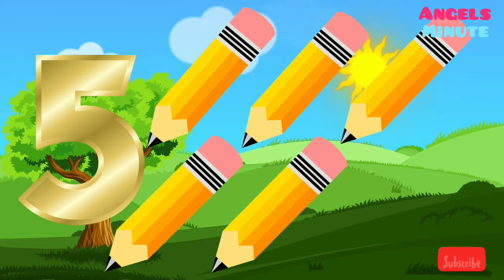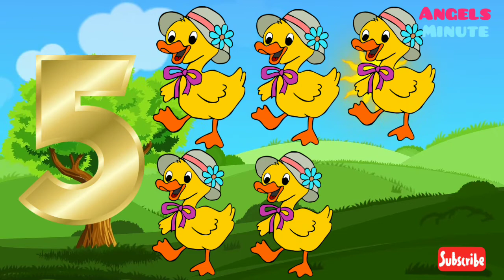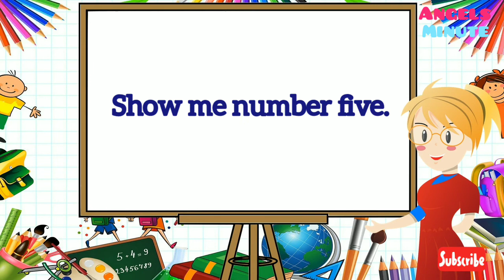Number 5 | Counting 1 - 10 in English and Sinhala | Number song | Angels minute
Hello everyone 😍

Number 5 | Counting 1 - 10 in English and Sinhala
| Number song | Angels minute

මෙය ළමයින්ට අංක 5 ඉගෙනීම සඳහාවූ අධ්‍යාපනික වීඩියෝවකි. අංක 5 ලිවිය යුතු ආකාරය, එය උච්චාරණය කරන්නේ කෙසේද සහ රසවත් උදාහරණ සමඟ  ගණන් කරන්නේ කෙසේද යන්න ඔබ ඉගෙන ගනු ඇත. මෙම පාඩම සඳහා ක්‍රියාකාරකම් කිහිපයක් ද මම හඳුන්වා දෙන්නෙමි. ඔබට මෙම අධ්‍යාපනික ක්‍රියාකාරකම් ඔබගේ ආදරණීයයන් සමඟ ඉතා සතුටින් හා පහසුවෙන් කළ හැකිය. ඔබේ කුඩා දරුවන් සමඟ පැමිණ මා හා එක්වන්න. ඔබේ දරුවාට බල නොකර හොඳ අත්දැකීම් සහ මූලික කරුණු ඉගෙන ගැනීමට ඔබට පහසු ක්‍රමයක් ඇතැයි මම බලාපොරොත්තු වෙමි.

❤ දෙමව්පියන් යනු දරුවාට සිටිනා හොඳම ගුරුවරුන් ය. එබැවින් ඔවුන් සමඟ කාලය ගතකිරීම ඔබගේ ප්‍රථම රාජකාරිය කරගන්න.

❤️මන්දයත් දරුවාගේ මෙම කාලය නැවත කිසි දිනෙක නොපැමිණෙන බැවිනි.

Sinhala letters | Akuru yaluwo |අකුරු යාළුවෝ

- Instargram

For many more updates💞🧚
💛⭐Stay safe & May God bless you all!💛